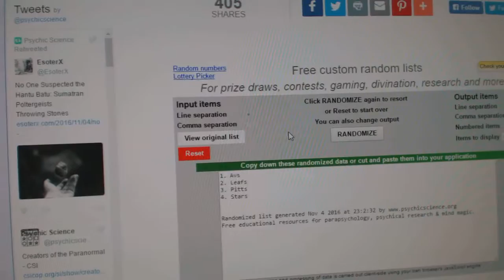C&C #6574 Multi Random